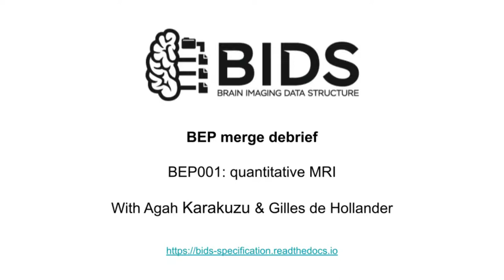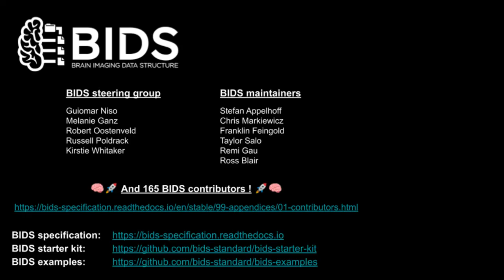BEP merge debrief: quantitative MRI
Agah Karakuzu and Gilles de Holander tell us about the journey to extend BIDS to support quantitative MRI data.